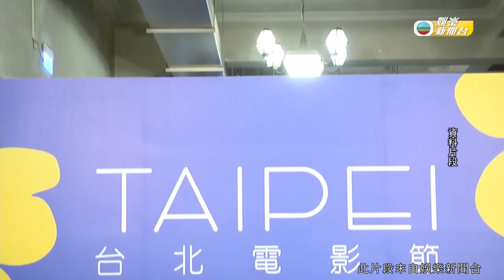娛樂新聞 | 七位殿堂級導演執導新戲 一衆演員現身支持